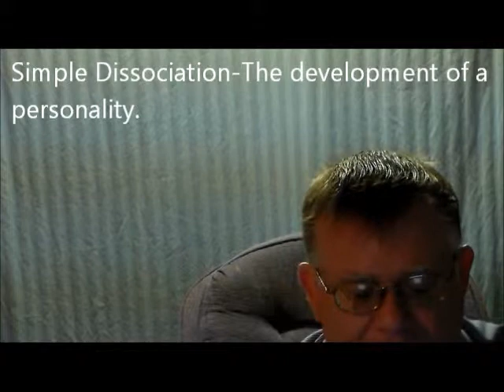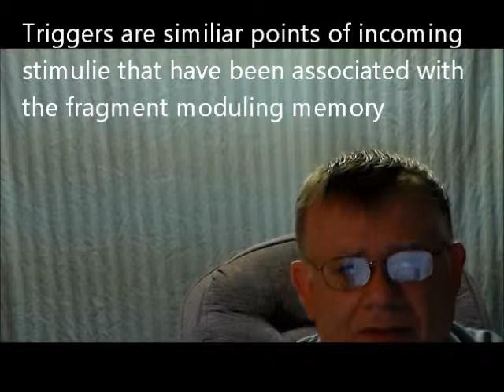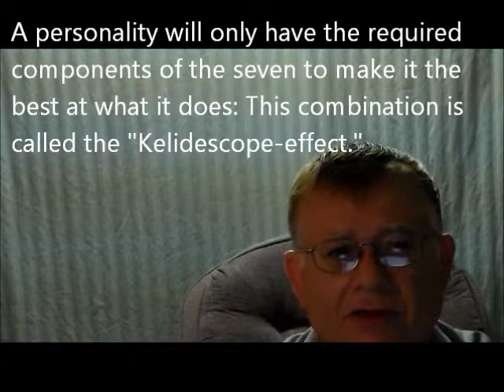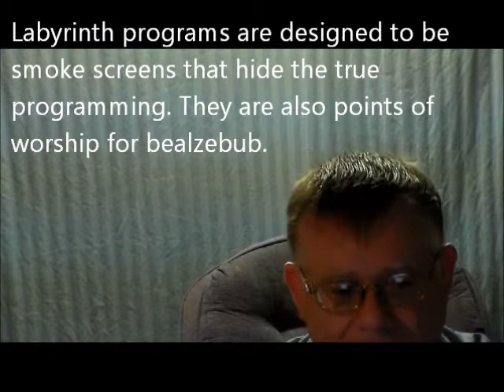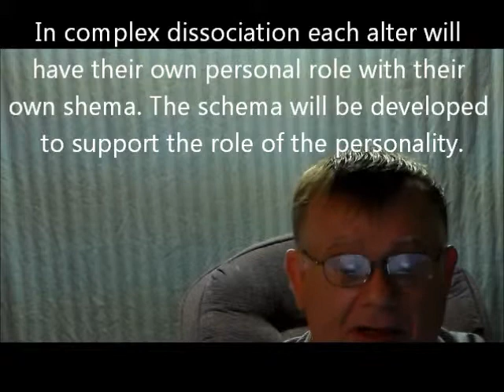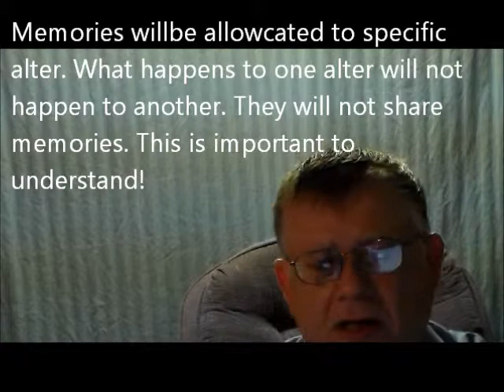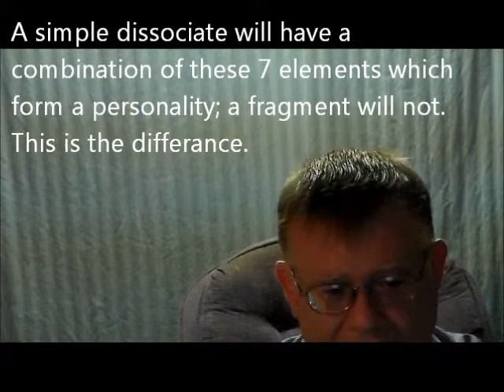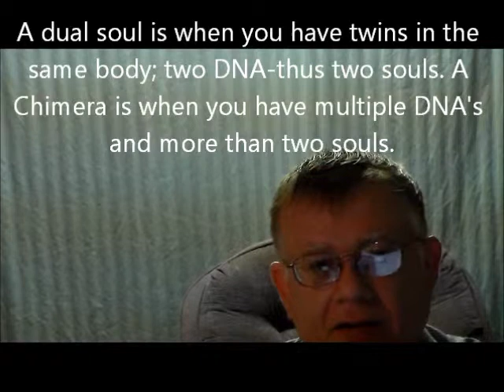Simple dissociation The development of a personality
This lecture is on the developing of a personality and what makes it different from a fragment. Also the introduction to chimeras and dual souled individuals.